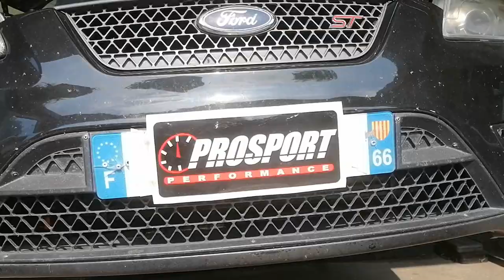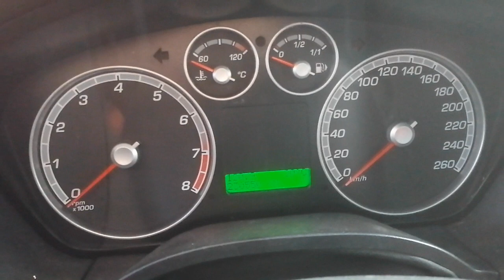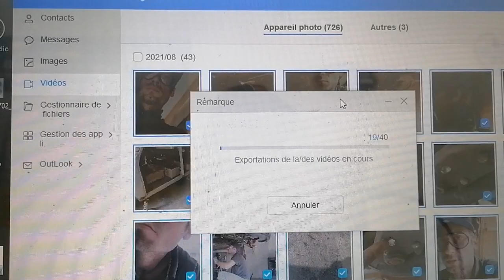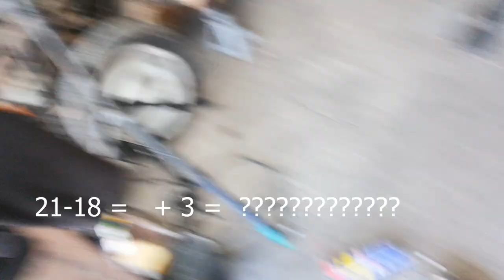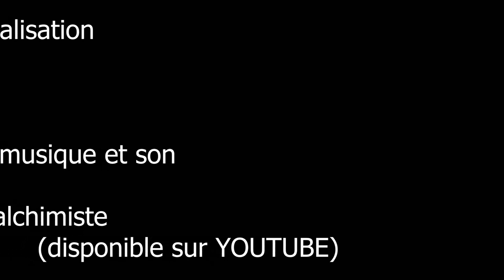FORD FOCUS ST réparation...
Ouverture du bal Nouvel épisode à l'éthanol pour cette rentrée furieuse
EPISODE: PRESENTATION DU GAMOS EN TRAITEMENT DANS
L ATELIER ZSTB ET DEMARRAGE DU CHANTIER. STOP
CE MESSAGE S AUTO DETRUIRA DANS 4 SECONDES. STOP

Pensez à vivre

Bye bye